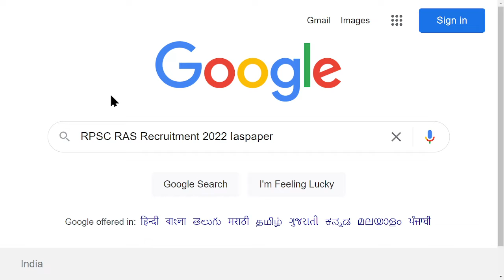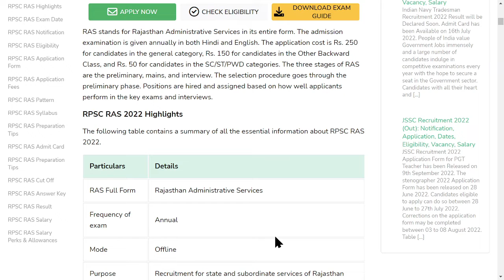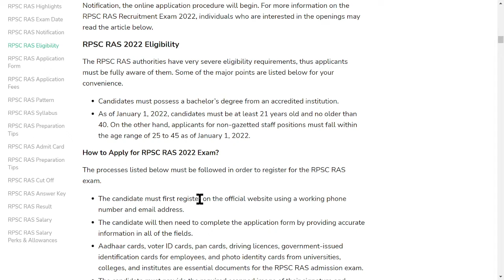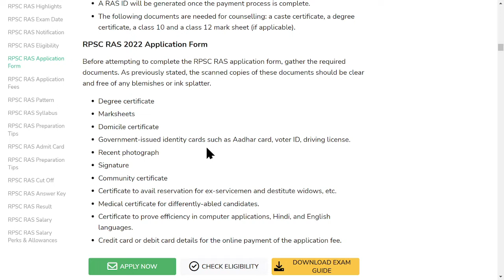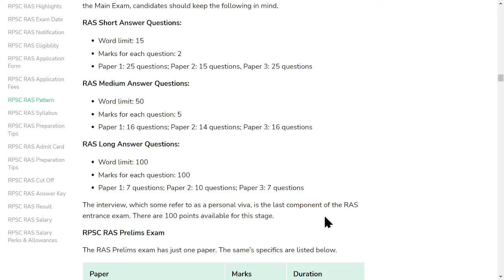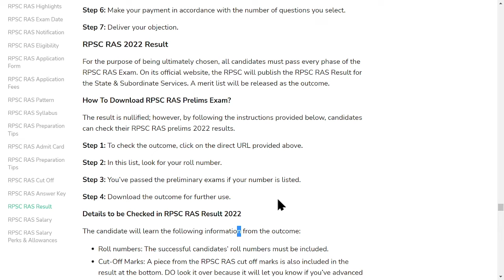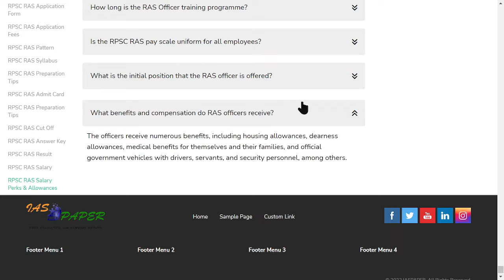RPSC RAS Recruitment 2022: Notification, Application, Admit Card, Exam Pattern, Salary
For the position of Senior Physical Education Teacher in the Secondary Education Department of the Government of Rajasthan, RPSC has issued an invitation for applications.